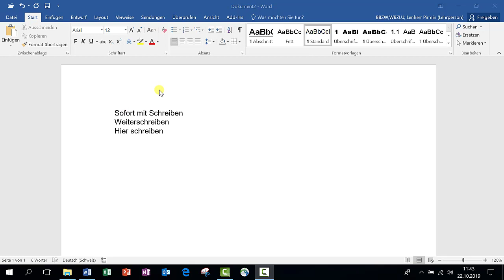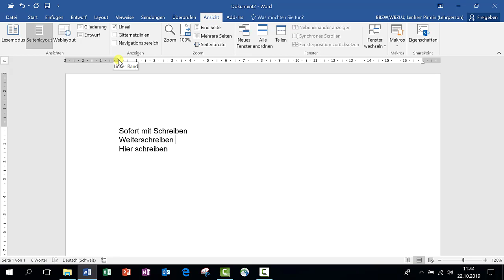Word Zeilenlineal und Ränder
Word
Zeilenlineal einblenden. Ränder einstellen